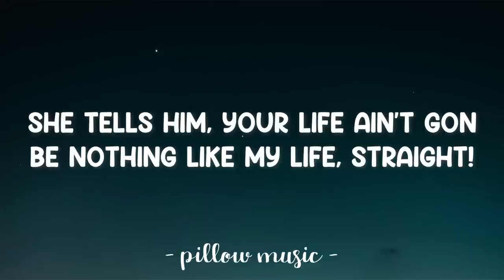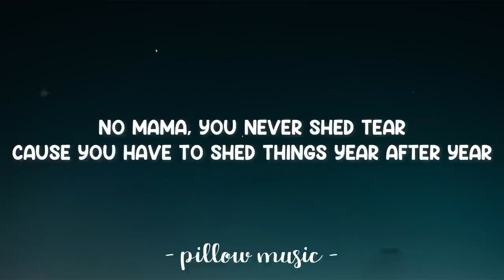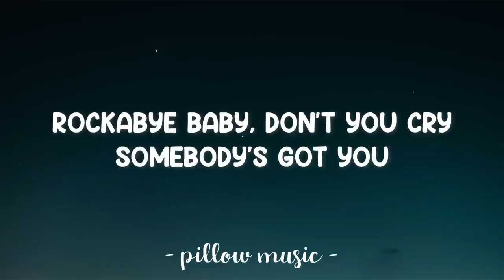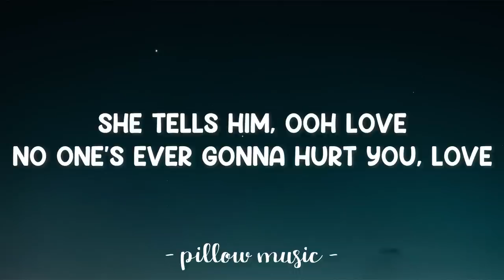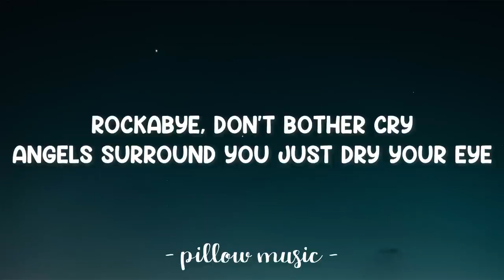Rockabye - Clean Bandit (Feat. Anne Marie & Sean Paul) (Lyrics) 🎵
Lyrics video for "Rockabye" by Clean Bandit (Feat. Anne Marie & Sean Paul).

[Anne-Marie:]
Rockabye, no

Rockabye-rocka-rocka-rocka-bye
(Rockabye, yeah, oh, oh)
Rockabye-rocka-rocka-rocka-bye